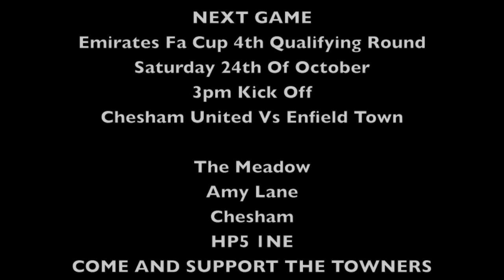Enfield Town Vs Staines Town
Recorded by @etfctv